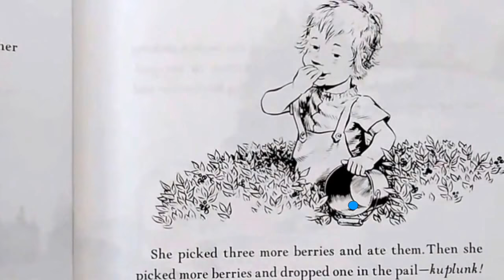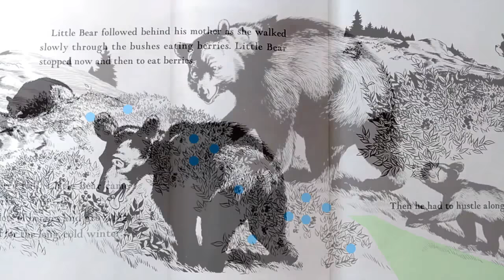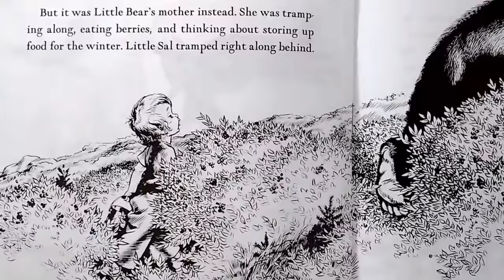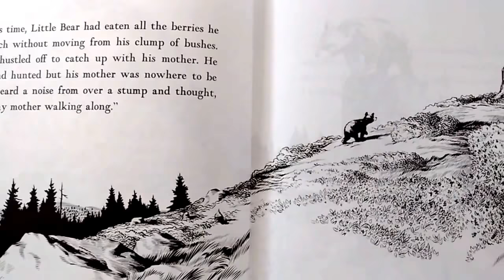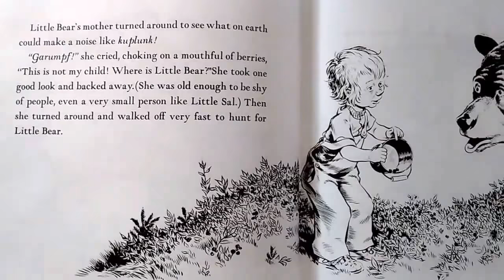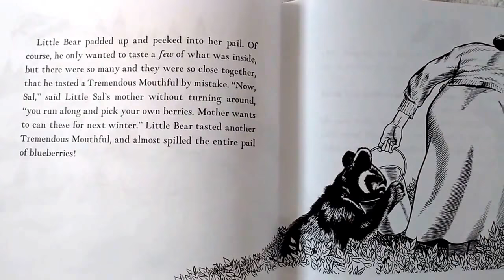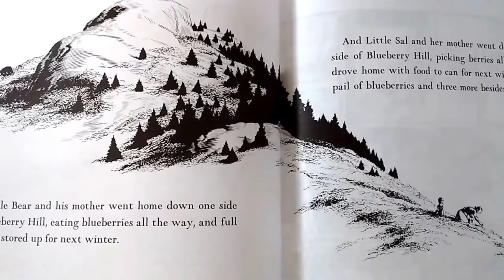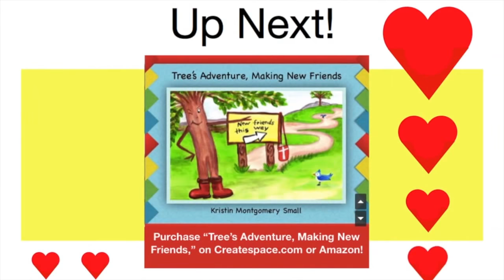Boy, Mom, Bears, Berries!l-:-Colorized Magically-:-Books Read to Kids Out Loud! Caldecott!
Mother and daughter go berry picking to make jam, and surprisingly meet Mom and baby bear who are also munching on berries to store up for winter months ahead. A picture book read out loud by Tumpsky and Mrs. Small Youtube channel with animation, and colored magic pop  images.

 Thank you for your Subscription (free). Support and Great Comments!” Ring the 🔔 bell for notification of NEW shows! SHARE!